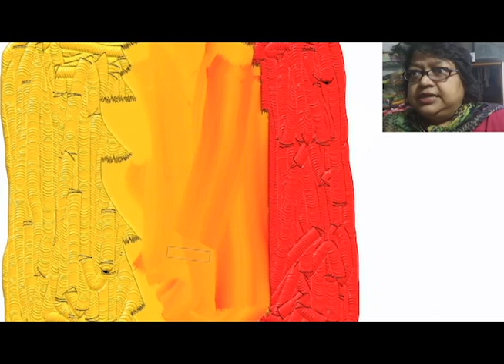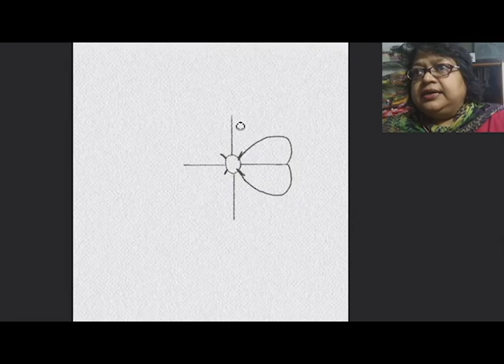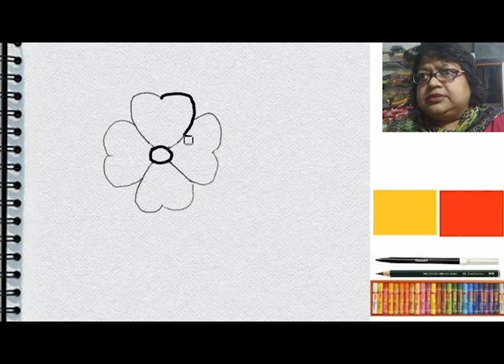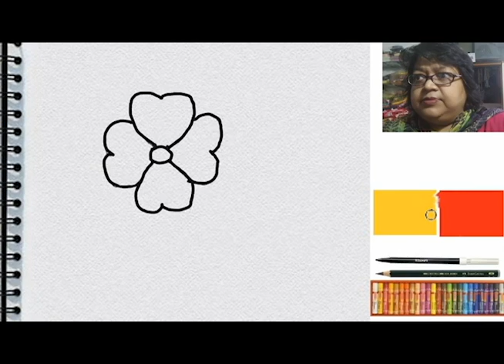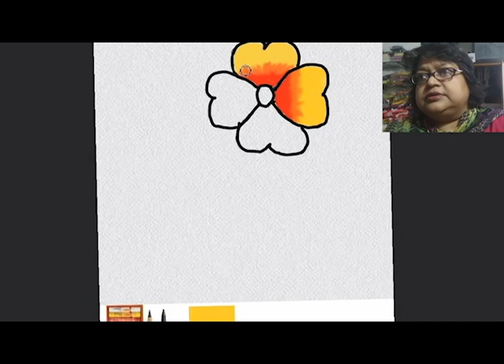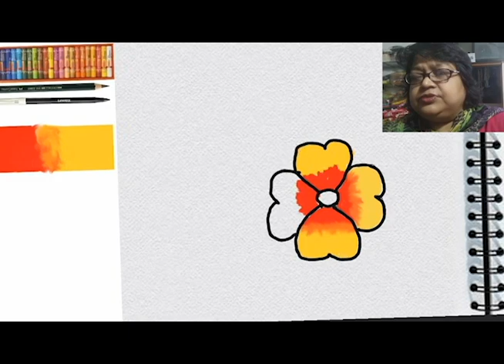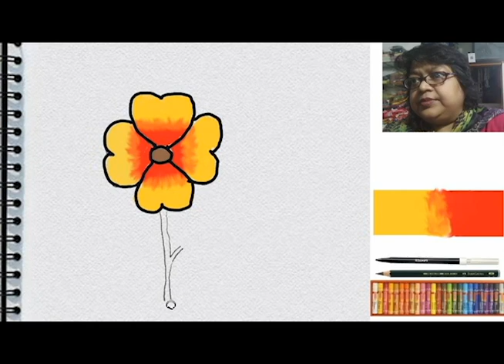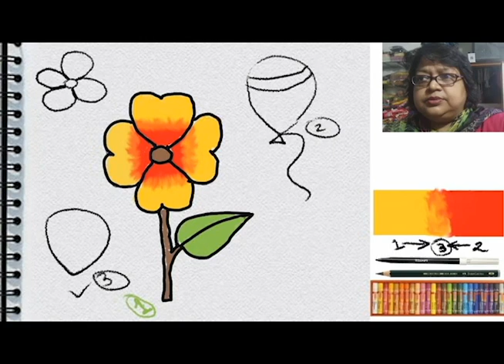kallolacademy how to draw preprimary5 | kids basic art drawing painting tutorial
My name is Tanushree Dutta, and I am an Artist and Trainer having experience since 1989 from Fine art. After coming of digital world I was also become the member of digital world since 1990. I've started this training for anyone who wants to learn Art or Fine art or Digital art or Graphic Designing for FREE in a professional way. Here's the complete playlist of different category Training.
 I suggest, if you are new, you should watch the entire playlist from the beginning.
Here you will learn Complete art and painting Course 2d and 3d in Urdu / Hindi Bengali Assamese. Keep in Touch.
If you want to share your artwork and discuss on the Facebook Community Group or Facebook

This video is suitable for high school student having knowledge of sketch , I tried to describe step by step to convert from sketch to Graphite painting

This painting is suitable for beginners pre- primary stage, syllabus on the basis of fine art stream . if you feel it is hard please follow pre-primary class from class1. This one class 5.. follow class 1 to 4 after that follow 5 .all are interconnected.

Title previous preprimary video :Learn how to draw preprimary 4 | ART | kids drawing tutorial | Bengali | Basic Art painting Drawing

Easy way to Learn art painting drawing sketch step by step in kallolacademy.
our other channel:

water colouring painting for beginners
water colouring painting step by step
easy water colour
easy art tutorial
easy photoshop tutorial in hindi / urdu
easy photoshop tutorial in bangla
easy photoshop tutorial in assamese
easy digital art tutorial in hindi / urdu
easy digital art tutorial in bangla
easy digital art tutorial in assamese
easy painting tutorial in hindi / urdu
easy painting tutorial in bangla
easy painting tutorial in assamese